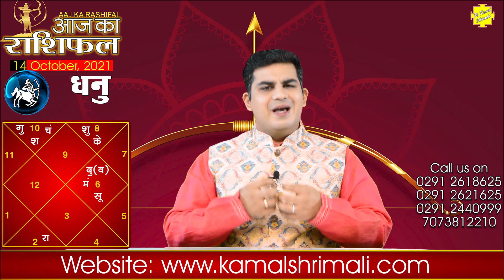AAJ KA RASHIFAL 14 OCTOBER 2021 आज का राशिफल | मेष से मीन | Daily Rashifal | Kamal Shrimali Rashifal